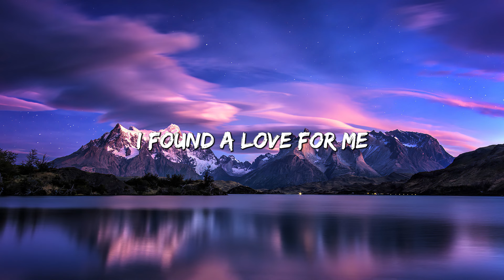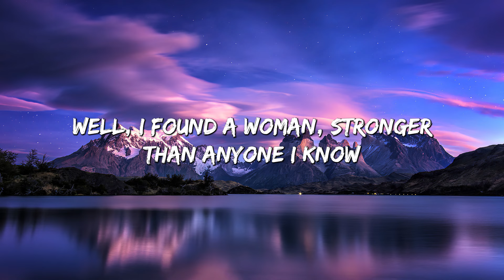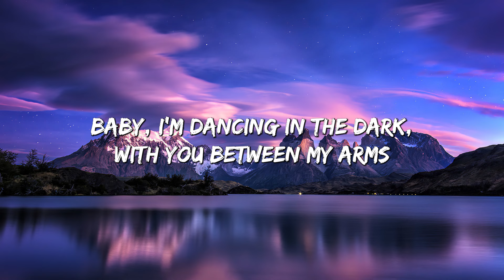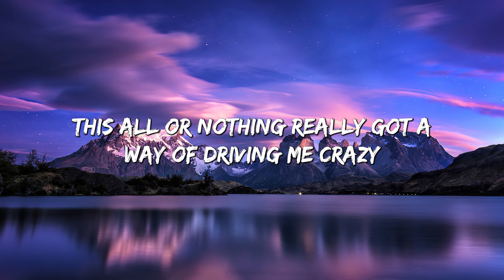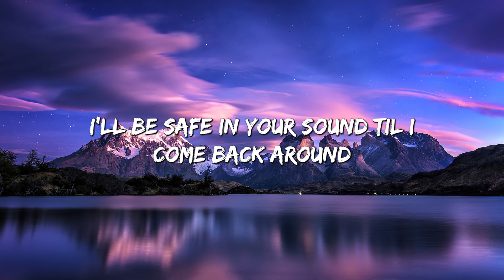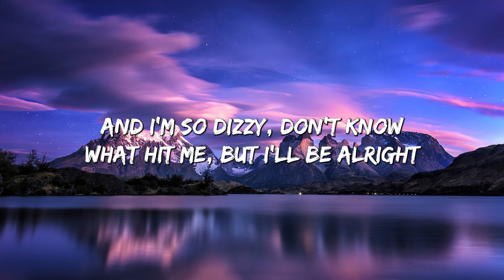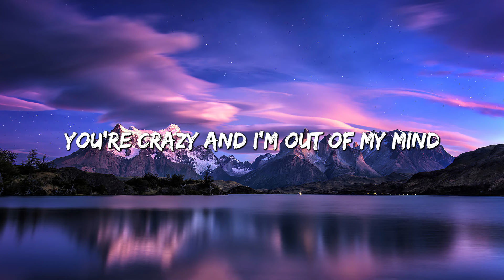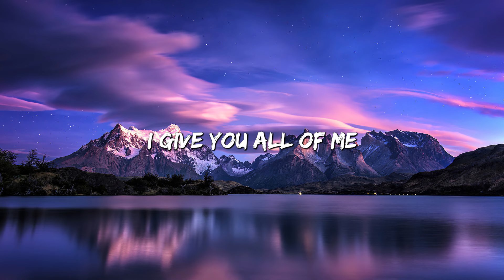Perfect - Ed Sheeran (Lyrics) || Lewis Capaldi, John Legend (Mix Lyrics)